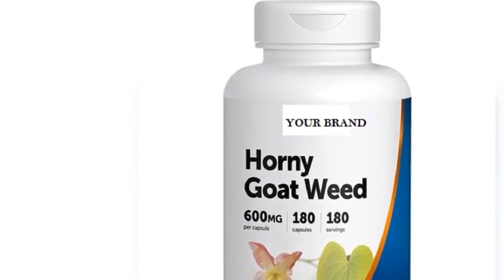united labs 22